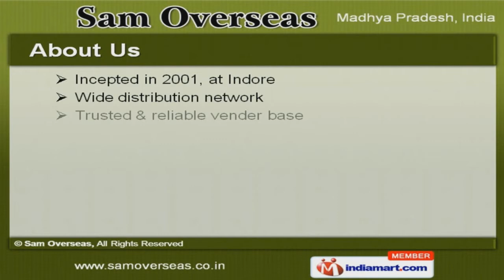Food Products by Sam Overseas, Indore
Welcome to Sam Overseas, Exporter & Trader of Vegetables, Food Grains & Pulses The Company was incepted in the year 2001, at Indore. Our Wide distribution network & spacious warehouse help us to cater America, Europe & Africa customized packaging, Market leading prices & Team of expert professionals make us the first choice of our clients. We offer a vast range of Fresh Vegetables, Food Grains & Indian Pulses. Fresh Potato, Garlic & Onion offered by us are widely appreciated in the market. Our Fresh Ginger & Table Potato are best in the industry amongst others. We offer Rice & Wheat that are in huge demand across the global markets. Our Split Urad, Masoor & Moong Pulses are some of our best selling products Along with that we offer Black Urad & Split Pigeon Pulses that are a class apart.